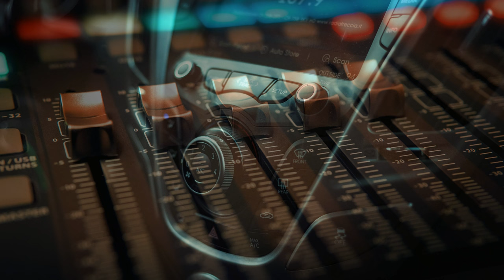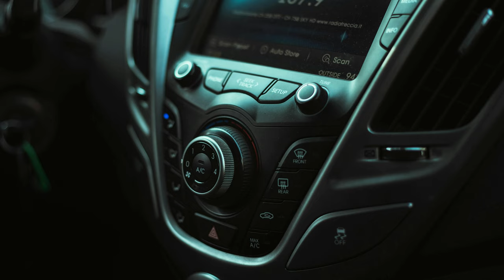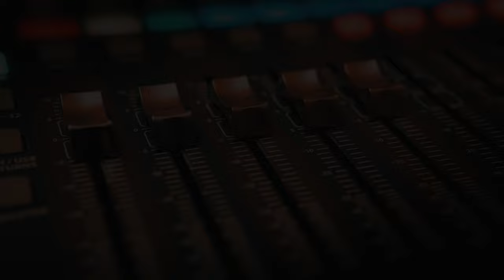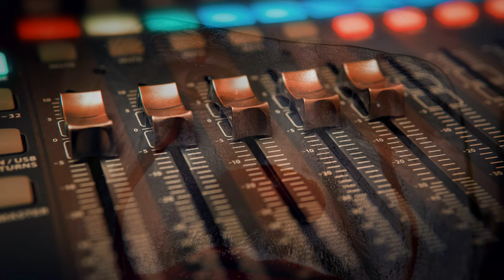What Haunts You? Family Radio - The Icebox Radio Theater Scary Stories to Hear in the Dark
Family Radio - A Radio Host has something manifest from his childhood Live on Air.

One of the last episodes of IX ever produced, and the only one produced in MN. Unlike anything we've ever done before at IBRT.

Welcome to another Amazing Horror Audio Drama from The Icebox Radio Theater... Scary Stories to HEAR in the Dark...

The town of Icebox, MN is a very special place!

High Audio Quality Dramatizations from The Icebox Radio Theater Collection!
Frozen Frights: Volume 1

Horror Audio Drama Suspense Stories
Old Time Radio Horror Stories Scary Stories Scary Stories to Hear in the Dark
Frozen Frights, Tales from the Rack
Written and directed by Jeffrey Adams who also did sound effects and post-production.

Visualization w/ added effects by: Viktor Wolf